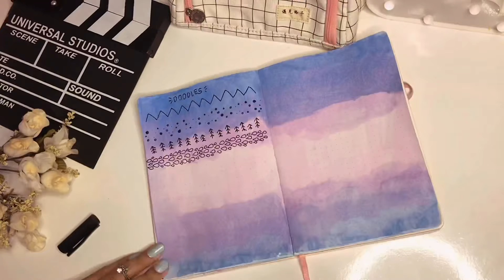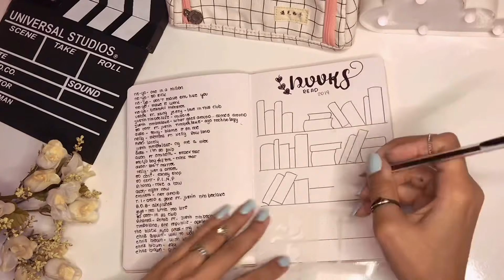#3 BUJO WITH ME | especial de ano novo 🌟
Oii gente! Desejo a vocês um ótimo ano novo! Que 2020 seja um ótimo ano para todos nós!⭐️🙆🏻‍♀️
Site da papelaria:
Meu cupom de 10%: DICASDIARIASBLOG50
@notebook_therapy DICASDIARIASBLOG50 10%
@vivamilbrasil DICASDIARIASBLOG para 10%
@euquerocraft DICASDIARIAS para 10%
@kumastationerycrafts MELL10 10%
@otrio.stationery DICASDIARIASBLOG10 10%
Para envios de correspondência: 📪
Mellanye Gimber
Betim- MG
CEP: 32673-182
Beijos turma⭐️🥰